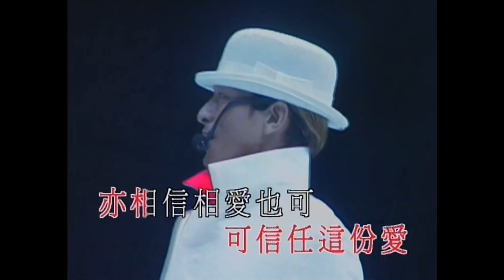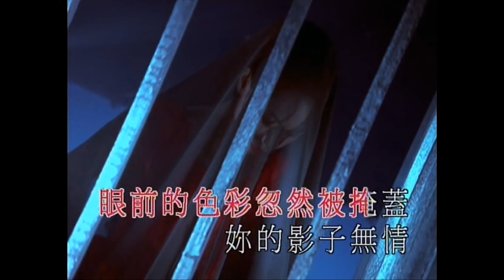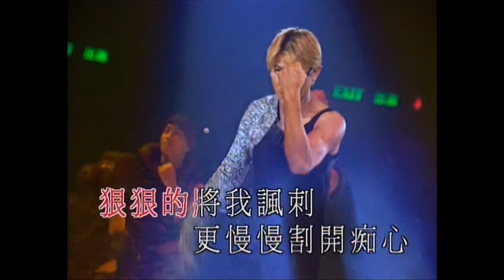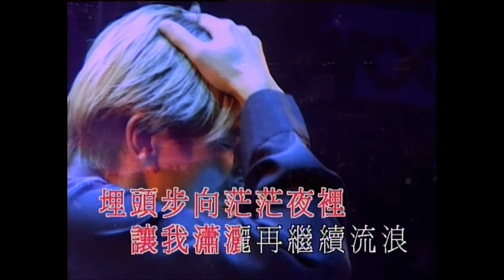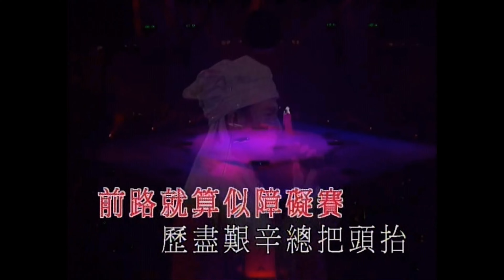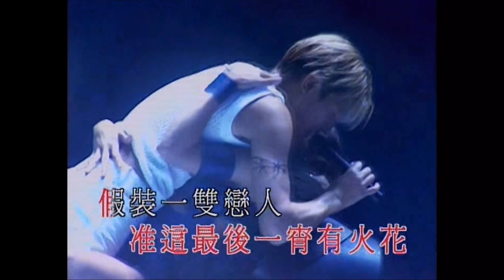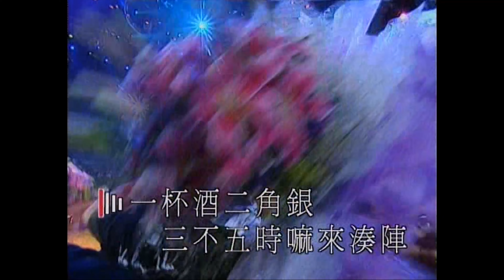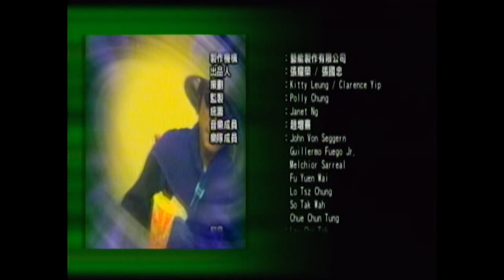【4K】刘德华 1999 香港红馆演唱会 記得進頻道先關注再查找你喜歡的歌星，這有幾百位大陸港澳臺歌星